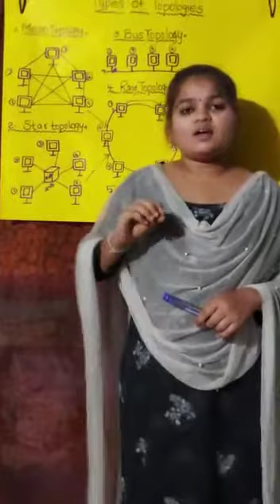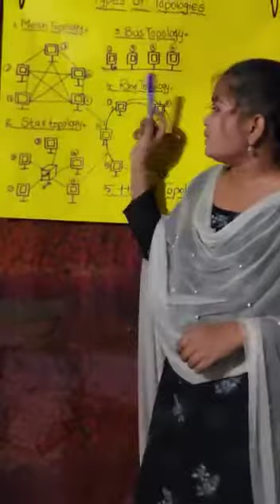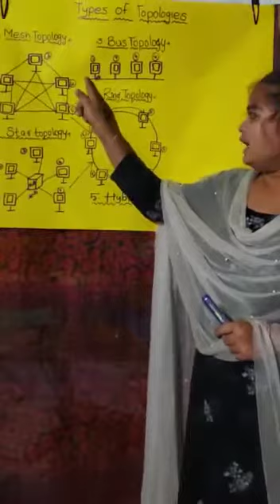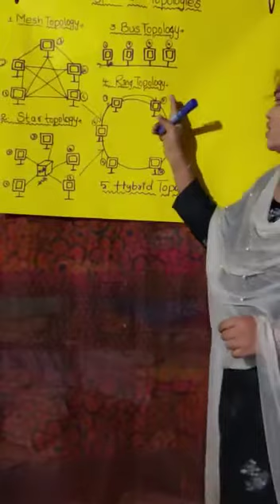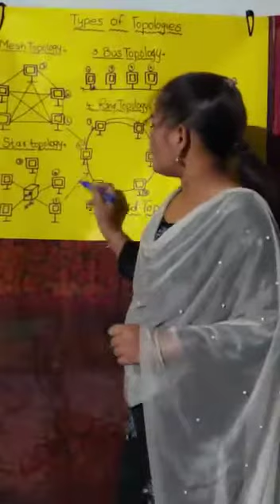Types of Topologies by Swetha, B.Sc (Data Science) I